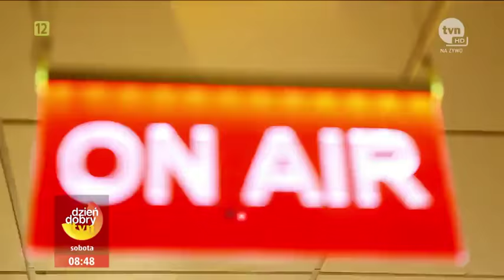Marcin Wyrostek w furze Sławomira! [Dzień Dobry TVN]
Jakim utworem oczarował żonę, a co gra synkowi? Gościem Sławomira w "Furze Gwiazd" był dziś Marcin Wyrostek. Jak czuje się muzyk po dwóch koncertach akordeonowych, ile kosztuje taki instrument i jak doszło do tego, że pierwszy akordeon pojawił się w rodzinie Marcina? Zapraszamy na muzyczną wyprawę ze Sławomirem!